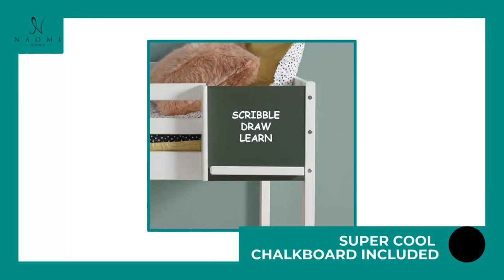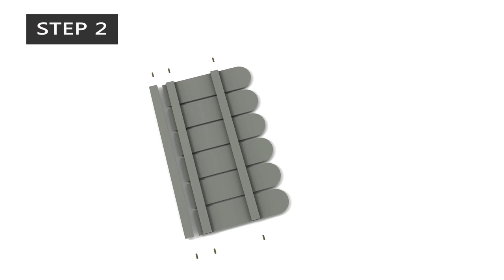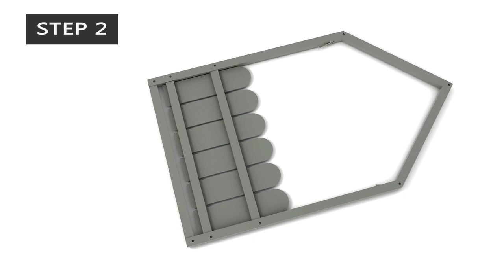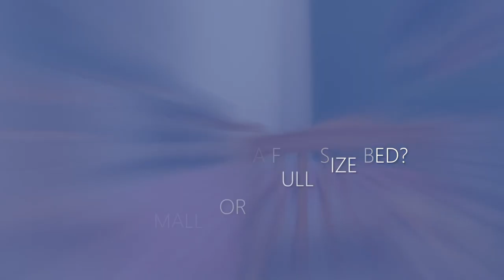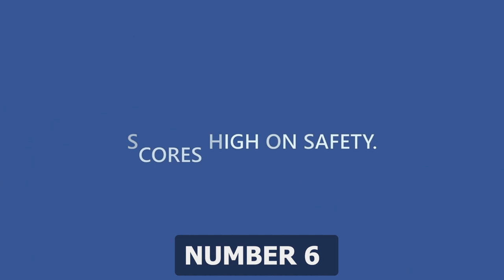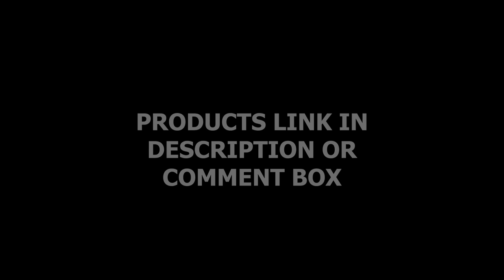Top 10 Bed Frames for Kids!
Number 1:
Link In The Comment Box
Number 2:
Number 3:
Number 4:
Number 5:
Number 6:
Number 7:
Number 8:
Number 9:
Number 10:
If you're looking for a sturdy and safe bed frame for your baby, the Canton bed frame is a great option. This bed frame is made of strong wood construction and is low to the ground, making it easy for your child to access. It also meets or exceeds government and ASTM safety standards, ensuring that your child is safe while using it. Additionally, it's easy to assemble, making it a convenient choice for busy parents.
The Canton bed frame has a classic look that will fit in well with a variety of nursery decor styles. Its simple yet elegant design features clean lines and a neutral finish, making it a versatile choice for any baby's room.
The Canton bed frame comes fully assembled, which is a huge plus for busy parents. You won't need to spend time or effort putting it together, and you can start using it right away. The bed frame is also low to the ground, which makes it easy for your child to climb in and out of bed on their own.
The Canton bed frame is built with strong and sturdy wood construction, ensuring that it will withstand the wear and tear of everyday use. It has also been tested for lead and other toxic elements, meeting or exceeding government and ASTM safety standards. This means that you can trust that your child will be safe while using this bed frame. Additionally, it's JPMA certified to meet or exceed all safety standards set by the CPSC and ASTM, giving parents peace of mind.
Overall, the Canton bed frame is a great choice for parents looking for a safe and durable bed frame for their baby. Its classic design, low-to-the-ground profile, and easy assembly make it a convenient option for busy parents. And with its strong wood construction and safety certifications, you can trust that it will keep your child safe and secure while they sleep.

I have take the videos from Amazon !